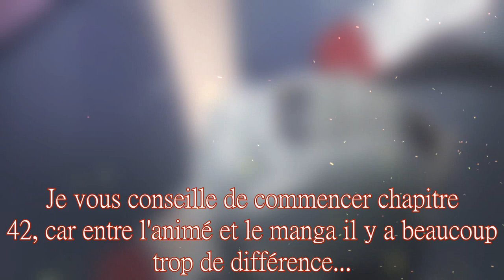[Fr]Magical Girl Site, Saison 2, Suite en Manga et News !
Xbox : YORLN